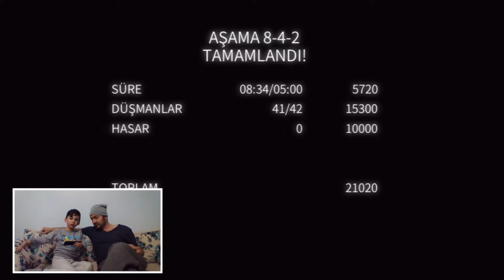DAN THE MAN AŞAMA 8.4.2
Oğuz Kağan Dan the Man Zor seviyede aşama 8.4.2